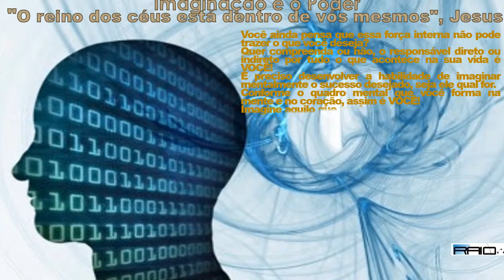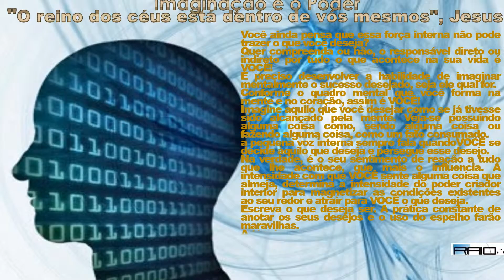A IMAGINAÇÃO E O PODER theraio7 todos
A IMAGINAÇÃO E O PODER